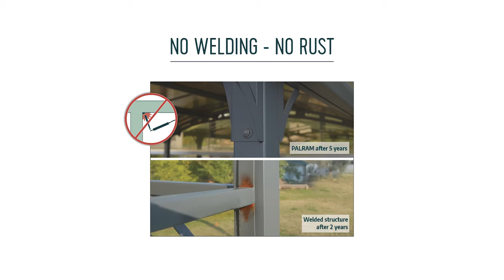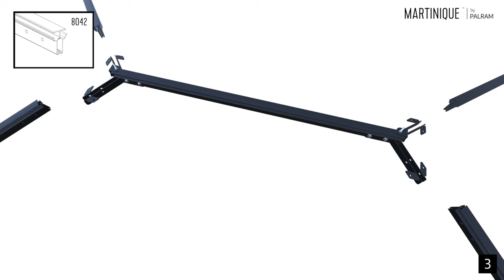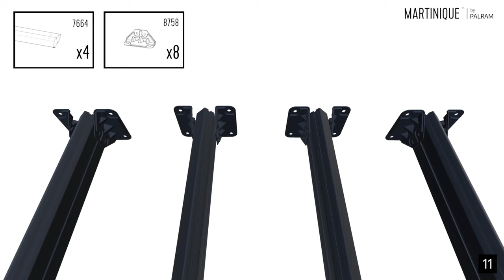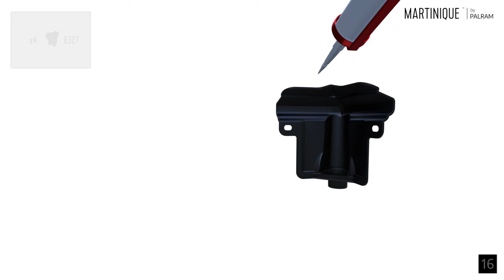Palram Garden Gazebos Martinique 4300 Grey Frame with Bronze Polycarbonate Assembly Movie